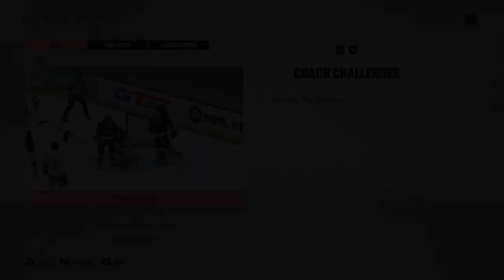NHL 23 - BE A PRO!!! First Episode!!! #1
Thank you to everyone that is watching and giving support!
i cant say thank you enough for the amount of support you guys have given me!
comment anything you want, any questions about me or hockey questions!

CLAP BACK NATION STAND UP!!!

Socials

Computer Specs : 8 GBS RAM , GTX 1050 , i5 8th Gen , 1 TB